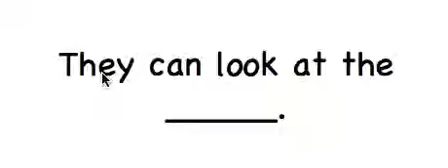Sentence Starter 5